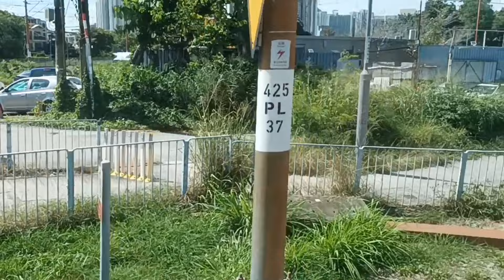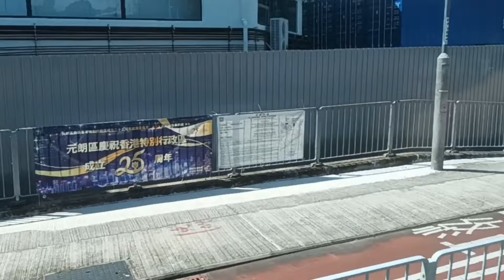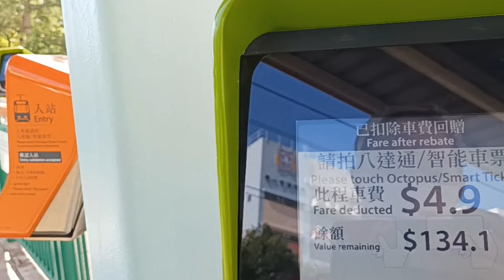Going to Yuenlong Sports Center for my Level 3 Vaccine#booster#biontech